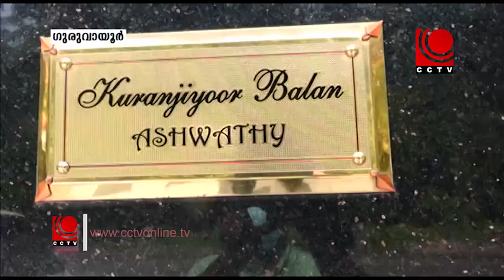ഗുരുവായൂരിലെ സ്വര്‍ണ്ണക്കവര്‍ച്ച; ഞെട്ടലില്‍ നിന്ന് മുക്തമാകാതെ നഗരം